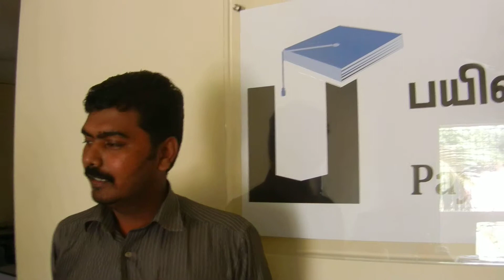Ganesh - Payilagam Reviews - Selenium Training in Chennai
Mr. Ganesh (Eagle Software) shares his experience on our Real time Selenium training in Chennai

to get more details about our selenium training in chennai